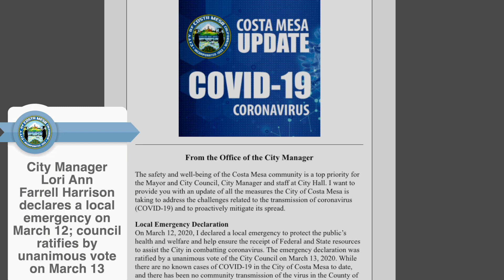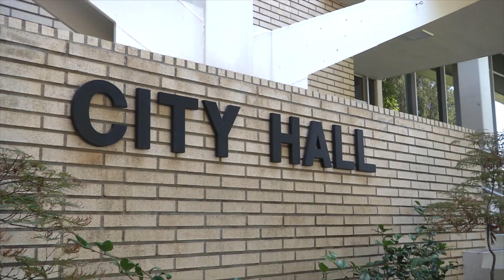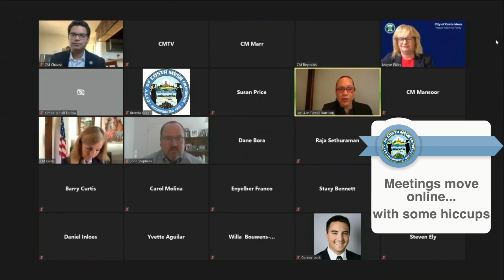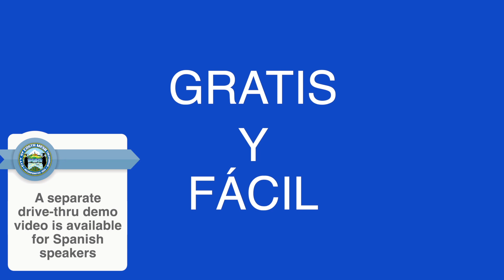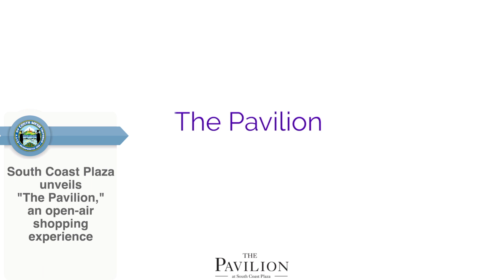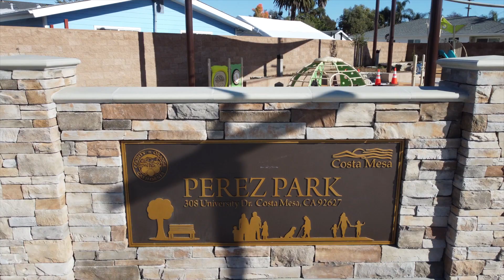Costa Mesa Rises To Covid-19 Challenges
The City of Costa Mesa showed great strength in the face of adversity over the past 12 months as the Covid-19 crisis created a year we will never forget. City Manager Lori Ann Farrell Harrison presented this compilation video produced by CMTV - Costa Mesa Television at the March 16 City Council Meeting. The video recaps some of the Costamazing work that the City team accomplished and demonstrates how by working together, the CostaMesa community faced these challenges head on.

Thanks to our City Council's leadership and the courage, innovation and generosity of so many individuals and organizations in our community over the past year we continue to remain CostaMesaStrong.